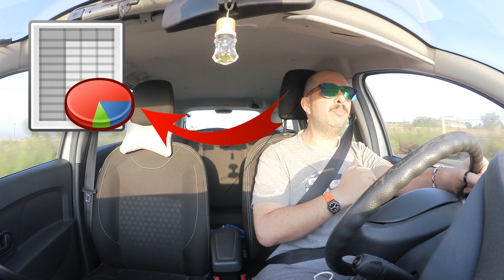Il miglior smartphone - DdVotr 288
Ovviamente il migliore è IC-F3162DT! 🤔😉👍😂🤣